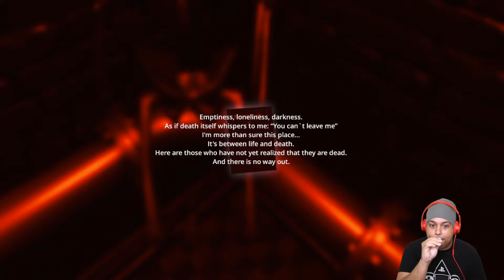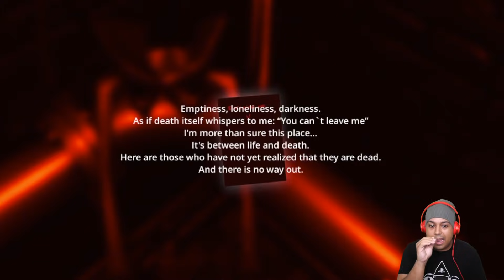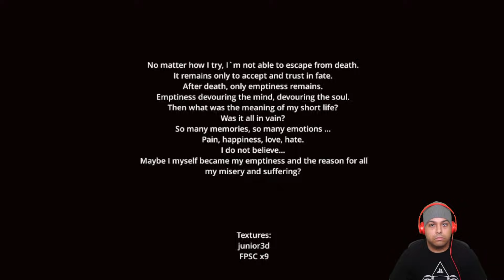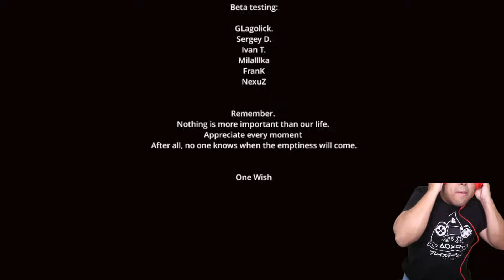WHERE TF DID I WAKE UP AT??? [ONE WISH] [HORROR GAME]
Thank y'all for tuning in!